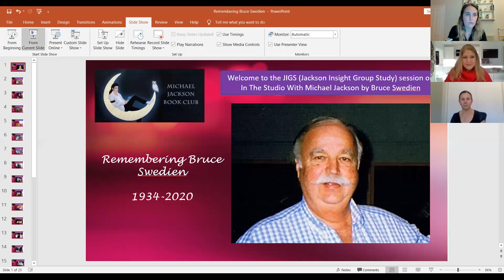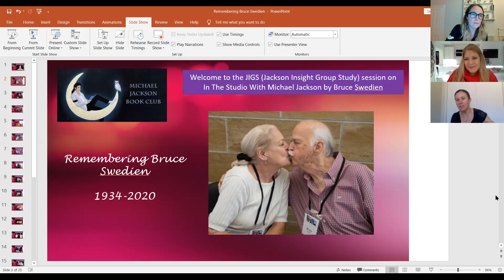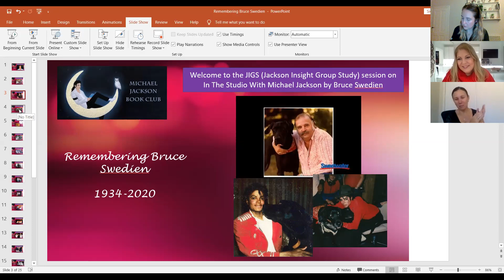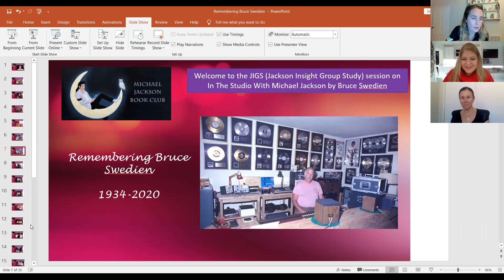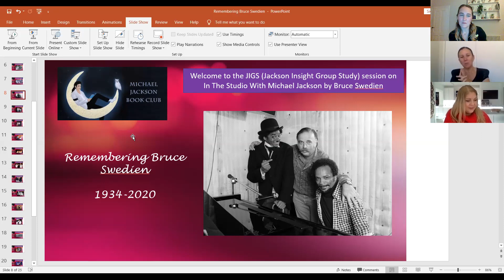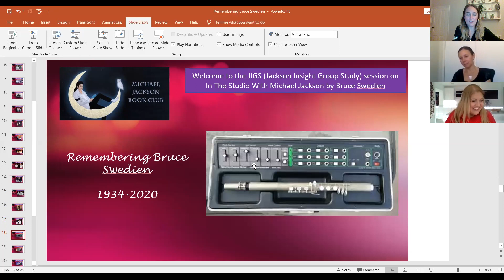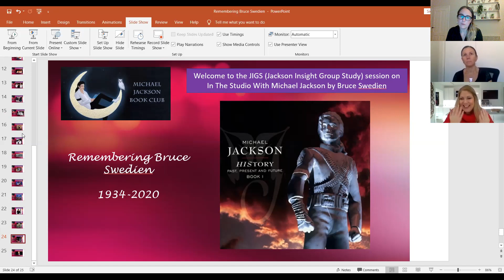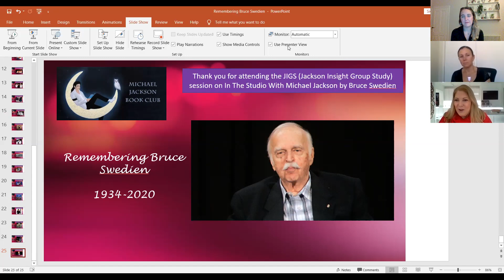In The Studio With Michael Jackson by Bruce Swedien (1934-2020) RIP - "JIGS" book discussion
While in the midst of Michael Jackson Book Club's ("JIGS") Jackson Insight Group Study's reading the book "In The Studio With Michael Jackson", by Bruce Swedien, sadly Mr. Swedien passed away in November 2020. This is a discussion of this excellent book and a tribute to an amazing Music Engineer that provided beautiful music to the World.
This was recorded November 29/20 in the Michael Jackson Book Club Facebook Group
RIP Bruce and thank you xo